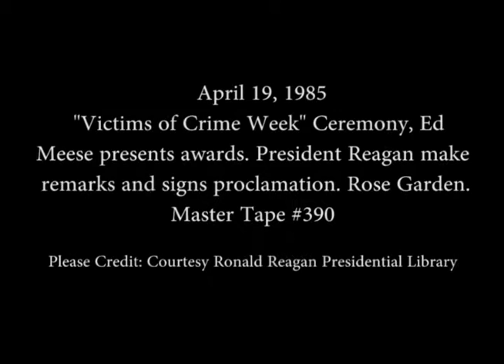President Reagan make remarks at "Victims of Crime Week" Ceremony in Rose Garden, April 19, 1985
Full Title: "Victims of Crime Week" Ceremony, Ed Meese presents awards. President Reagan make remarks and signs proclamation. Rose Garden, April 19, 1985

Access Restriction(s):Unrestricted
Use Restriction(s):Unrestricted